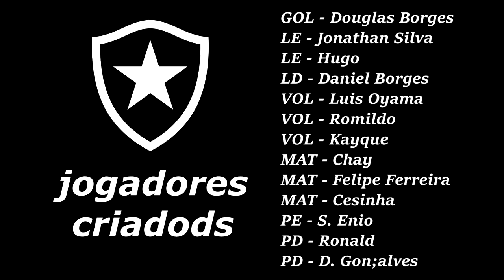NOVO OPTION FILE PES18 PS3 - BLuS ( Novas Equipes Série A )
AJUDE A MANTER A ANTIGA GERAÇÃO VIVA

PIX
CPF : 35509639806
JOSE LUIZ BARBOSA
SANTANDER

TIPO DE ARQUIVO: Option File
COMPATIBILIDADE: PES2018
PLATAFORMAS: PS3 Bloqueado/PS3 Desbloqueado
VERSÃO: 1.05.02
PACOTE DE DADOS: 4.01
REGIÃO: Versão BLUS (PSN Americana)

CRÉDITOS DAS FACES